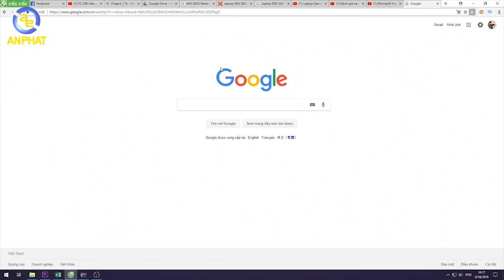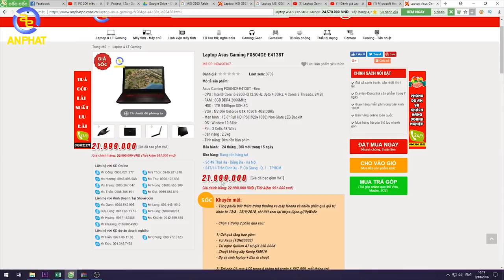Lợi ích có thể ai cũng biết từ Win 10 bản quyền| An Phat PC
Sử dụng windows bản quyền là một điều hiển nhiên tại nhiều quốc gia phát triển tuy nhiên điều này chưa phổ biến tại Việt Nam. Vậy hãy cùng An Phát xem video này để hiểu rõ hơn lợi ích từ win 10 bản quyền nhé!!
- Đồ chơi cho PC ( GAMING PC Accesories or Toy for PC ) :
SIÊU THỊ MÁY TÍNH AN PHÁT
🏢 49 Thái Hà - Đống Đa - Hà Nội
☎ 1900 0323